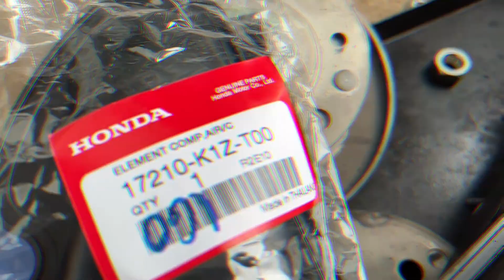សំបុក អ៊ែរ សុីនPCX 160 V Moto